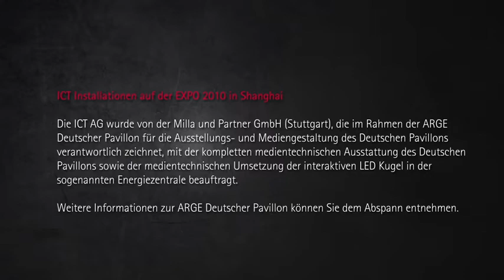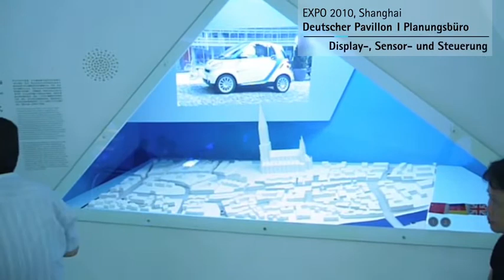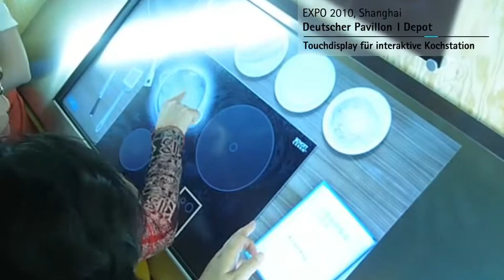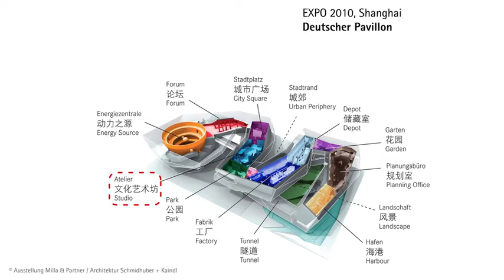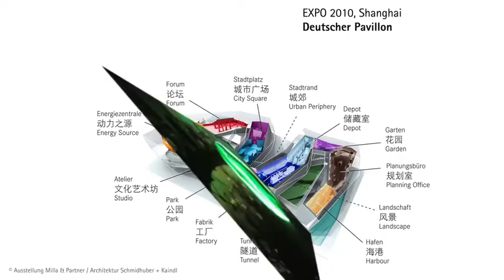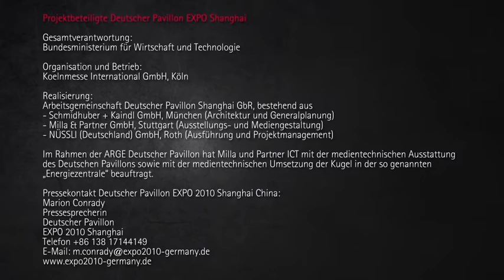ICT AG | Installationen auf der EXPO 2010 in Shanghai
Die ICT AG wurde von der Milla und Partner GmbH (Stuttgart), die im Rahmen der ARGE Deutscher Pavillon für die Austellungs- und Mediengestaltung des Deutschen Pavillons verantwortlich zeichnet, mit der kompletten medientechnischen Ausstattung des Deutschen Pavillons sowie der medientechnischen Umsetzung der interaktiven LED Kugel in der sogennanten Energiezentrale beauftragt.

MEHR VON UNS:
Linked In